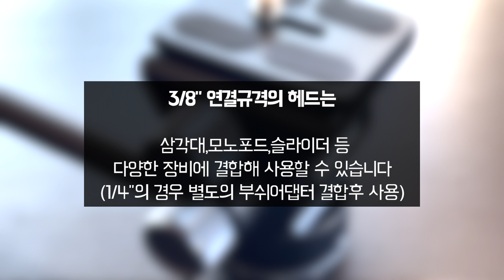호루스벤누 FX-VR1 경량 유압식 도브테일 비디오헤드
작은 사이즈 및 가벼운 무게를 자랑하는 휴대가 간편한 유압식 비디오헤드

일반적인 유압식 비디오헤드는 부담스러운 크기, 또한 무게가 무거워 사용이 간편하지 못했습니다

요즘처럼 작은 미러리스 카메라 및 스마트폰을 이용한 촬영에 크고 무거운 비디오헤드는 정말 부담스러웠죠

이런경우 FX-VR1 경량 유압식 도브테일 비디오헤드를 사용해 보세요

유압식 비디오헤드의 부드러운 무빙과 함께 소형 사이즈의 심플한 촬영이 가능합니다

자 보시죠! 작고 가벼운 비디오헤드는 여행용 트레블러 삼각대에 최고의 매칭을 보여줍니다

정밀 CNC / 하드아노다이징 / 프리미엄 항공 알루미늄 소재

도브테일 플레이트 사용하시나요?

지금까지 출시된 비디오헤드는 도브테일 플레이트를 사용할 수 있는 기종은 찾기가 어려웠습니다

대부분의 비디오헤드는 독자적인 길고 큰 플레이트가 사용되었는데요

FX-VR1은 기존 볼헤드에서 많이 사용되는 도브테일 플레이트와 호환 및 사용이 가능해 장비 사용이 정말 편리해졌습니다

도브테일 타입의 헤드는 기본 플레이트는 물론 자사 및 타사의 다양한 도브테일 플레이트와 호환하여 사용할 수 있습니다

견고하고 튼튼한 풀메탈 항공 알루미늄 소재의 유압식 비디오헤드는 부드러운 틸트 및 파노라마 패닝을 지원해 영상촬영시 편리하게 사용할 수 있습니다

FX-VR1은 카메라,캠코더,액션캠등 다양한 기기를 결합해 사용할 수 있습니다

FX-VR1은 플레이트를 앞뒤로 이동해 장착 장비의 무게중심을 조절할 수 있습니다

카본소재로 제작된 분리 가능한 팬 바

헤드 조작을 위한 팬 바는 장착 위치의 변경은 물론, 회전이 가능해 좌/우 변경이 가능합니다

수평계 탑재

3/8" 연결규격의 헤드는 삼각대,모노포드,슬라이더등 다양한 장비에 결합해 사용할 수 있습니다
(1/4"의 경우 별도의 부쉬어댑터 결합후 사용)